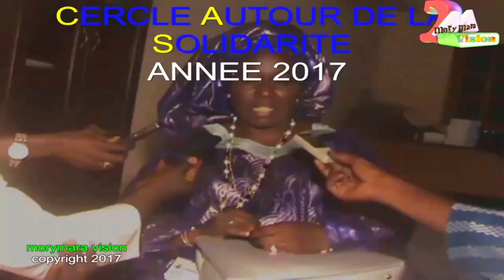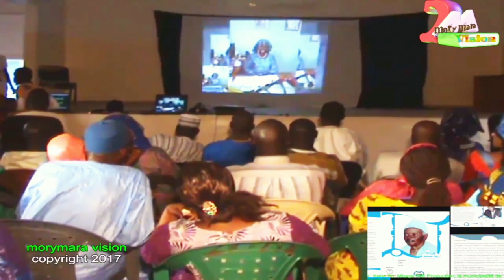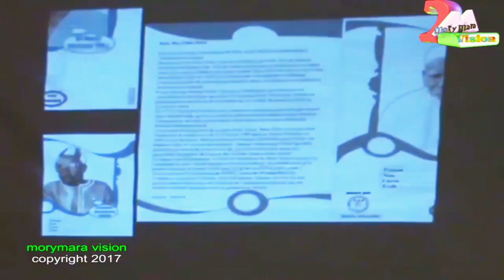Dons de fournitures scolaire aux élèves par le Cercle Autour de la Solidarité (C.A.S) de kébémer